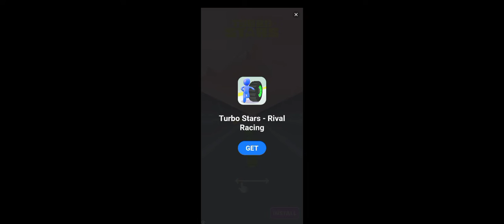i was a Robot 🤖